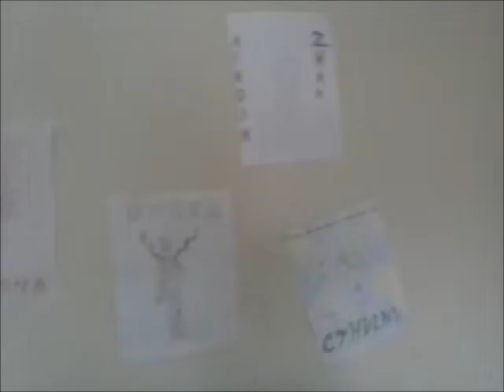Push Update Day 250